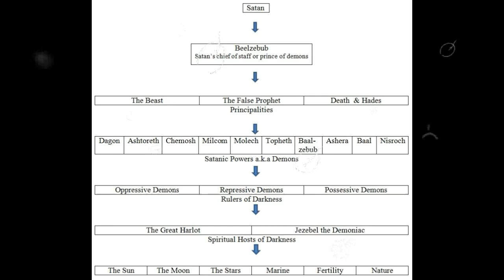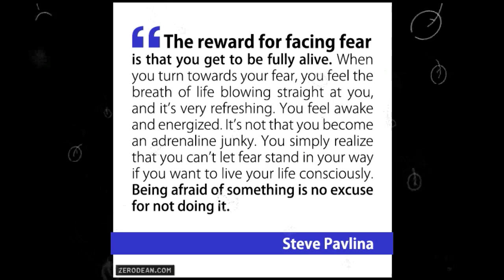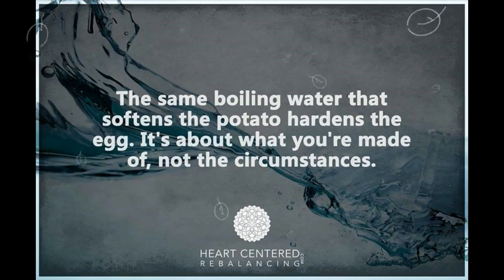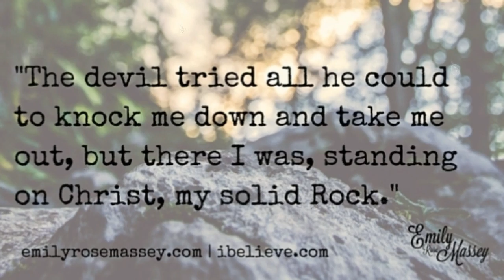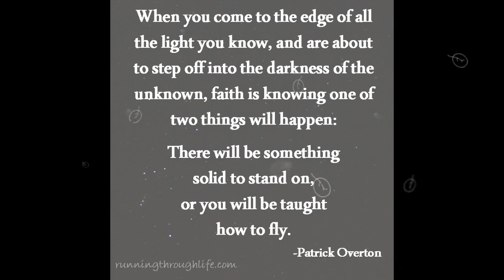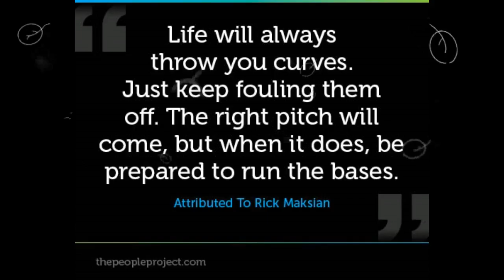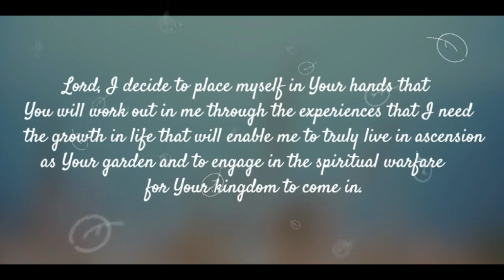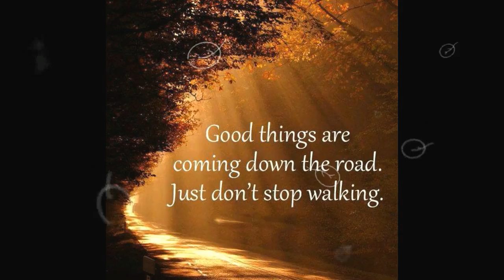Standing Firm In The Spiritual Battlefield.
When it comes to a spiritual battle, One must remember to always stand strong against the enemy at hand. Never showing fear and always taking a firm stand.. Fears will be conquered and victory will be won if you remind the Devil that God is in control. He will guide you along the way and is the Commanding officer. Stand Firm in your battle and you will win the fight.